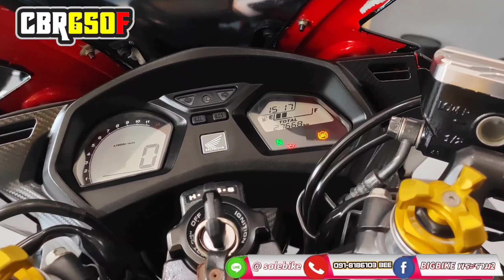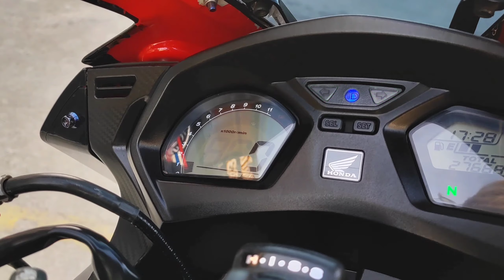⭐ ดาวน์เพียง 9,000 บาท CBR650F ของแต่งแน่น ลายซิ่ง พร้อมหล่อได้เลย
🔥ออกรถวันนี้ ดาวน์เพียงแค่ 9,000 บาท เท่านั้น
🔰 Honda Cbr650f จดทะเบียนปี 2015 abs 4 สูบตัวแรง ของแต่งครบ พร้อมซิ่งได้เลย
💷 เปิดการขายในราคาเพียง
💸💸 1️⃣4️⃣9️⃣0️⃣0️⃣0️⃣ 💸💸
🔰จัดไฟแนนซ์ได้ ผ่อนต่อเดือนสบาย
🔰ราคาเงินสดลดได้อีก
🔰รับแลก-เทิร์นรถทุกรุ่น
⚡ ตารางการดาวน์-ผ่อน ⚡
🌟 ออกรถใช้เงินดาวน์เพียง 9️⃣0️⃣0️⃣0️⃣ บาท

💰ผ่อน 48 เดือน งวดล่ะ 4️⃣1️⃣8️⃣2️⃣ บาท
💰ผ่อน 60 เดือน งวดล่ะ 3️⃣6️⃣8️⃣3️⃣ บาท
⚙️ ลูกค้าอยู่ต่างจังหวัดก็สามารถออกรถได้นะคับ มีบริการส่งให้ถึงหน้าบ้าน
🔰 โปรโมชั่นพิเศษ ออกรถวันนี้
😍 ค่าดำเนินการจัดไฟแนนซ์ลด50% เหลือเพียง 6️⃣0️⃣0️⃣0️⃣ บาท จบทุกขั้นตอน
**รวมออกรถ 1️⃣5️⃣0️⃣0️⃣0️⃣ ฿**
😍 รับฟรี หมวกกันน็อค 1 ใบ
😍 รับฟรี เสื้อร้าน 1 ตัว
😍 รับฟรี เปลี่ยนถ่ายน้ำมันเครื่องพร้อมกรองใหม่
⚙️⚡ รายละเอียดตัวรถ ⚡⚙️
🔥ตัวรถสวยใส พร้อมซิ่งได้เลย
🔥เลขไมล์วิ่งเพียง 27,xxx โลเท่านั้น
🔥ตัวรถแร็ปสติ๊กเกอร์ ลายซิ่ง สวยสะดุดตา
🔥ไม่มีล้มหรือชนหนัก ศูนย์ตรง ขี่สบาย
🔥เล่มพร้อมโอน กุญแจชิพ 2 ดอก
🔥เครื่องยนต์สดๆ ระบบไฟ และ abs ทำงานสมบูรณ์
🔥ยาง Mitas Sport Force หน้า-หลัง ใหม่ๆ
🔥ท่อแต่งปลายคาบอนด์ พร้อมสลิปออน เสียงโหดๆ
🔥ชุดเกียร์โยงและพักเท้า แต่ง Moth ตรงรุ่น
🔥ชิวหน้าแต่งชุด Full Toei พร้อมอุดกระจกแต่ง
🔥การ์ดหม้อน้ำมีเนียม Moto Run ตรงรุ่น
🔥ไฟเลี้ยวหน้าแต่ง Led แบบฝัง ตรงรุ่น
🔥ไล่น็อตทอง หลายจุด
🔥ก้านเบรก-ก้านครัชแต่ง Fakie ปรับระดับได้
🔥บังโคลนหลังตัวในพร้อมบังโซ่ คาบอนด์แท้ ดุๆ
🔥ไฟท้ายแต่ง Led โครมดำ ไฟเลี้ยวในตัว
🔥ท้ายสั้น MoToRun ตรงรุ่น
🔥ชุดสปูนยกเซอร์วิสหลัง และหางปลา ตรงรุ่น
🔥ชุดของแต่งจาก แบร์น Bikers อีกหลายจุด จัดเต็ม
⚡ลูกค้าต้องไม่ติดเครดิตแบล็คลิสหรือ เคดิตบูโร
⚡รายรับต่อเดือน 17,000 บาทขึ้นไป
⚡ พนักงานประจำ อายุงานไม่ต่ำกว่า 1 ปี
⚙️ รายละเอียดการออกรถเพิ่มเติม ทักมาคุยกันได้ยินดีให้คำปรึกษา ⚙️
1.สเตทเม้นย้อนหลัง6เดือน
2.สลิปเงินเดือนหรือใบรับรองเงินเดือนล่าสุด
3.สำเนาบัตรประชาชน 5 ใบ
4.สำเนาทะเบียนบ้าน 5 ใบ
Line : Beenuttawut
ติดไฟแนนซ์อยู่ อยากตัดภาระ ปรึกษาเราซิคับ
LINE : beeburn69
BigBike พระราม2
📟 LINE@
▶️ ช่อง YouTube
SaleBlke Rama2
📍พิกัดร้าน
SALEBIKE RAMA2
16/181 Jomthong19, Jomthong, Bangkok 10150
🚀 อัพเดตรถใหม่และโปรโมชั่นเด็ดได้ที่